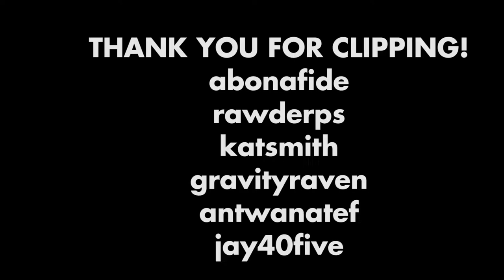Sekiro: Shadows Die Twice Highlights - Part 1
Sekiro got me messed up.